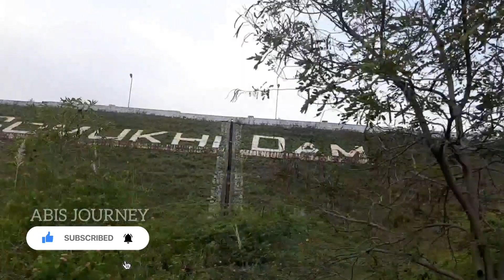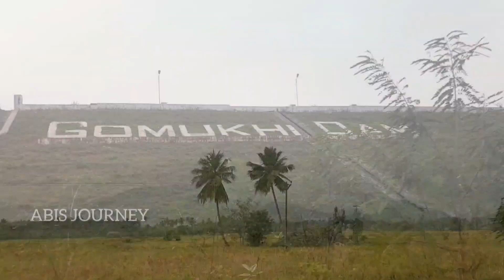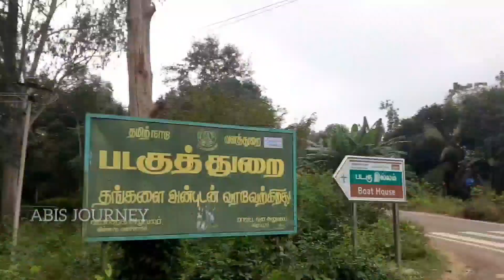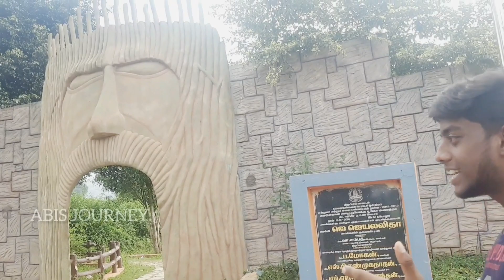SMALL OOTY❄☃️ | GOMUKHI DAM | WATER FALLS | KALLAKURICHI | ABIS JOURNEY | TAMIL VLOG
Periyar Falls is situated near Vellimalai village. Normally, this falls has less water flow but it is flooded during monsoon
 “Do not feel sad for your tears as rocks never regret the waterfalls”
· “A waterfall cannot be silent, just as the wisdom.

The Gomukhi River foot hill of Kalvarayan Hills which comes from Gomuki Dam from Kallakurichi District Tamil Nadu. It is a tributary of the Vellar
Gomukhi dam
A reservoir was built in the valley of the river in 1965. It is about 16 kilometres (10 mi) north-west of Kallakurichi.